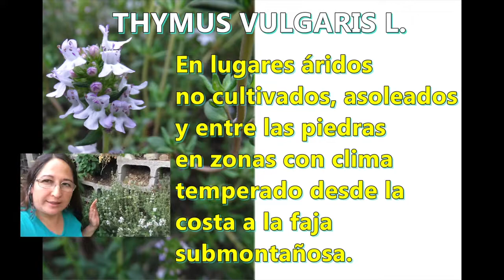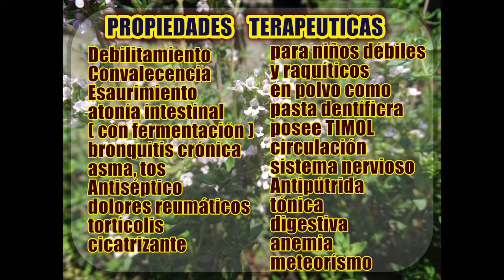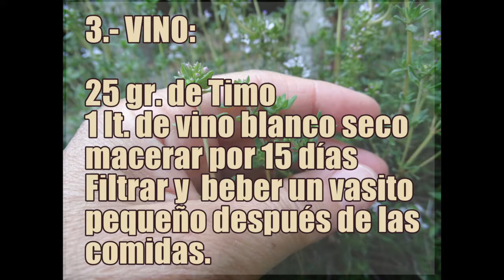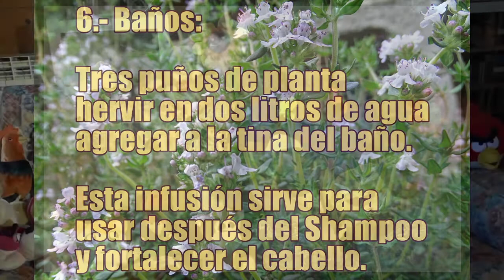TIMO, # 32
Thimus Vulgaris, Tomillo, Timo,  DESGASTE INTELECTUAL,  debilidad en niños raquíticos, anemia,  tortícolis,  tos, etc.

 Donde crece, qué cosa se usa, período de recolección, modos de conservación, curiosidades y modos de uso.